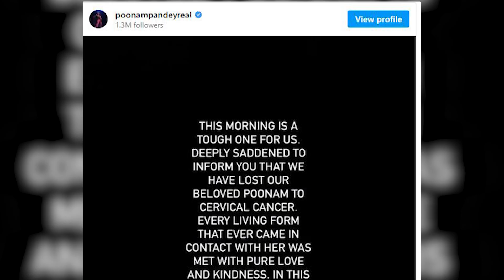Poonam Pandey has died of cervical cancer, says a post on her Instagram handle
Poonam Pandey has died of cervical cancer, says a post on her Instagram handle reportedly.